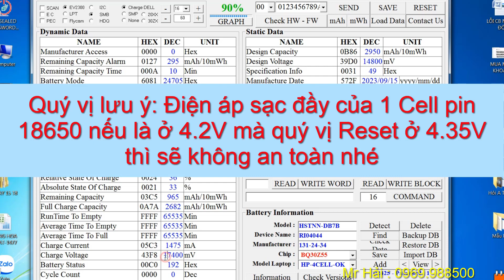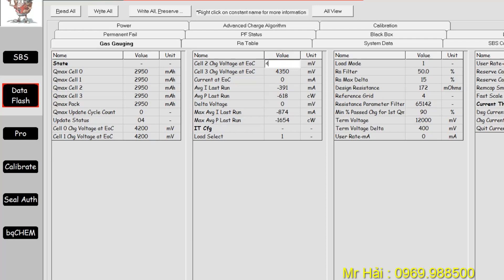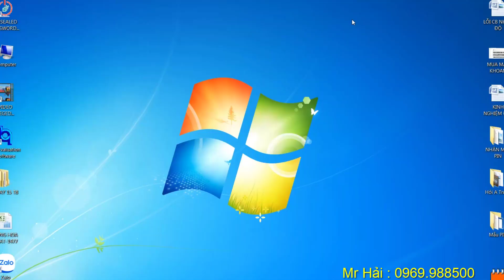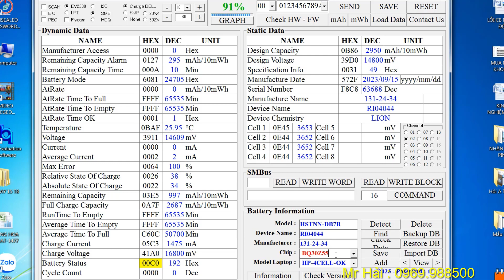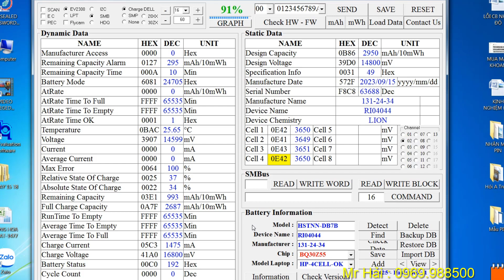HD Reset pin Laptop Hạ điện áp sạc đầy Cell pin 4.35V xuống 4.2V | Nhận làm pin - ZL: 0969.988500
Video này tôi sẽ chia sẻ cách Reset pin Laptop Hạ điện áp sạc đầy Cell pin 4.35V xuống 4.2V. nếu như viên pin 18650 bạn thay vào có điện áp sạc đầy là  4.2V mà quý vị Reset điện áp 4.35V (giá trị cũ của viên pin) thì sẽ không an toàn khi sử dụng nên tôi sẽ hướng dẫn cách để hạ điện áp sạc đầy xuống 4.2V
Xem thêm Video tại đây:
Chế pin DELL-E6420 4CELL to 6CEL

Độ pin cho loa Bluetooth harman kardon
Reset pin cho khách tự thay cell bị khóa dòng
Trên 4200mAh mới mở dòng
Cứu viên pin khách tự làm Cell bị chập
Test dung lượng pin laptop 18650

Hướng dẫn hàn đầu Cell pin 18650
Thay Cell & Reset pin SONY BPS35A
Sửa lỗi ăn nguồn & Cân bằng Cell pin